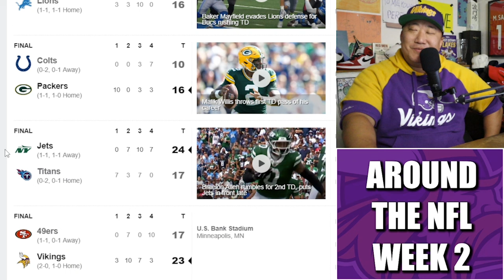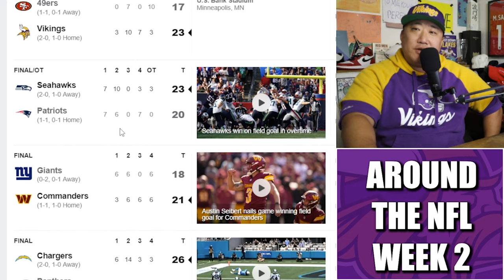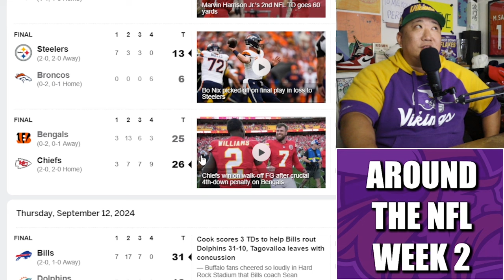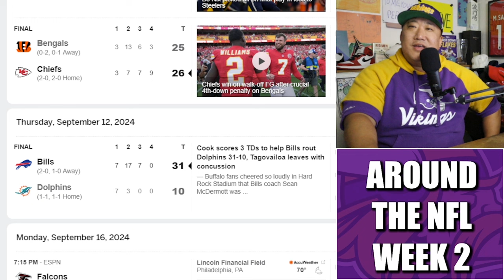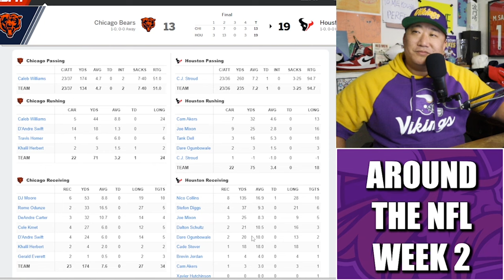Recapping Week 2 NFL Action: Chiefs Benefit AGAIN, Cardinals Fly, Saints Stomp Zimmer's D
Recapping the Week 2 NFL Action!